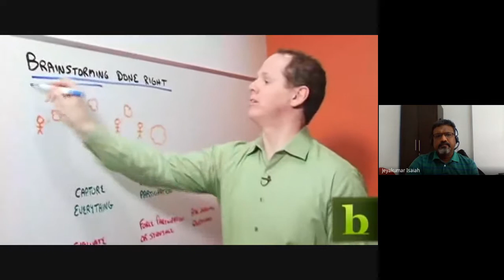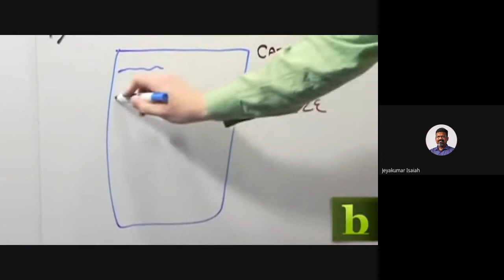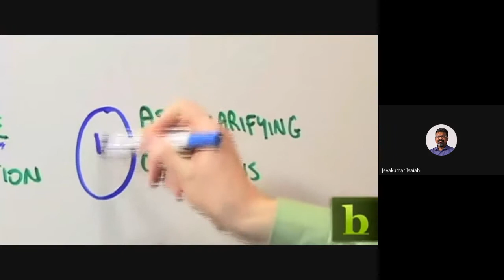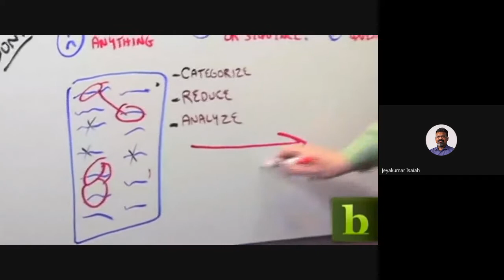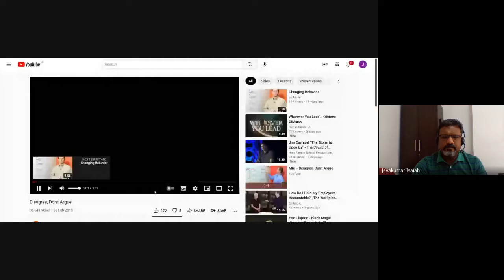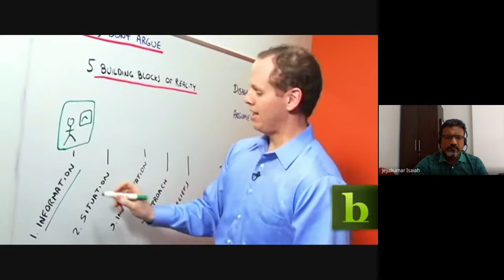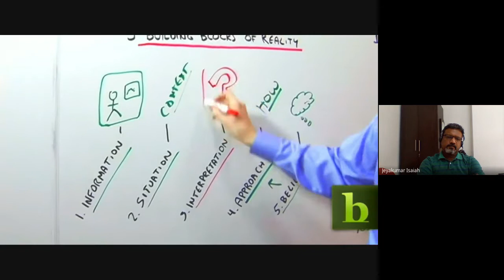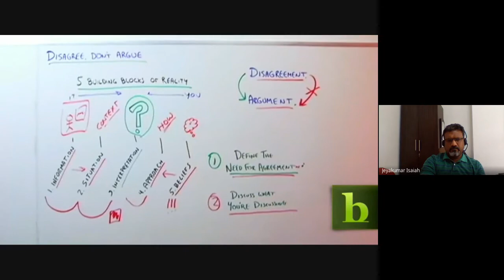Life Skills | Lecture 13 : BC315-LS-20211028